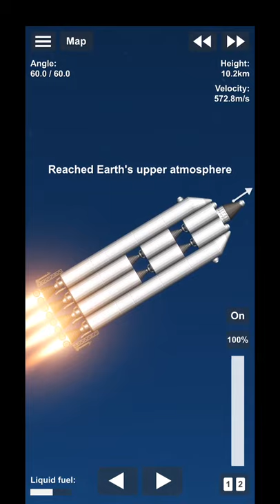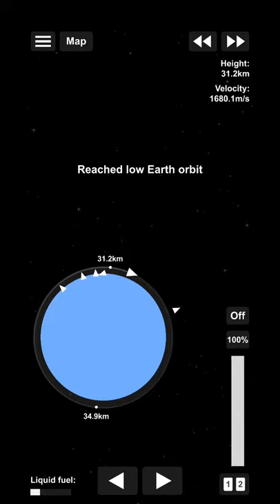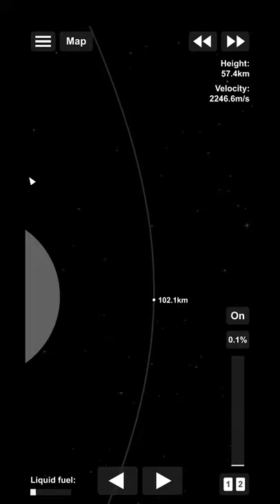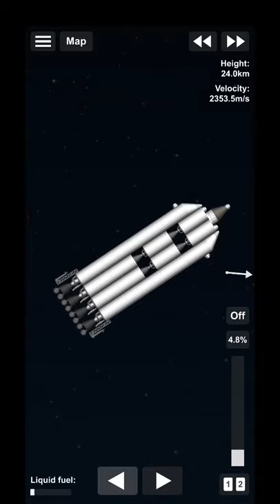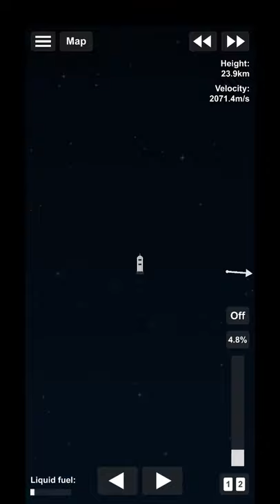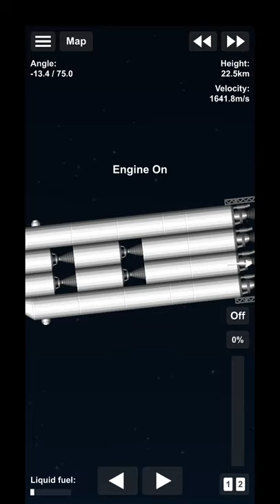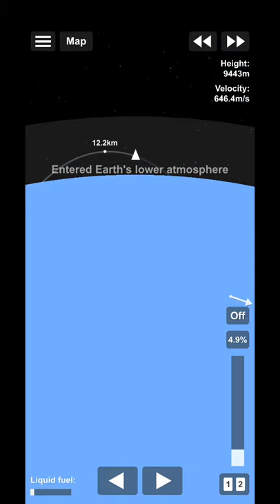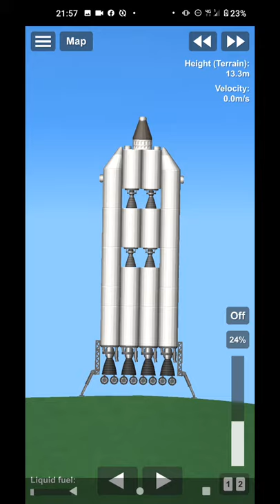does this even count a SSTO?【StarRiver】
in today's Video, a weird SSTO is launched to the moon and back!